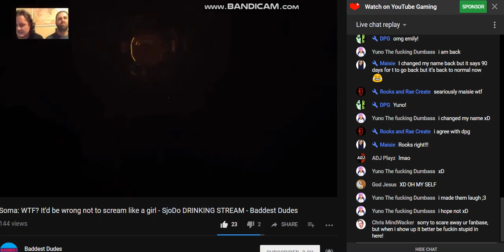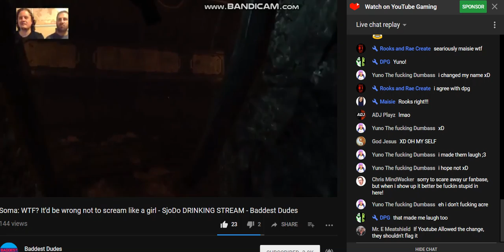Making Sjo laugh really hard on his stream xD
I was watching the Baddest Dudes Stream then i changed my name on one of my different accounts and i made them laugh so hard xD